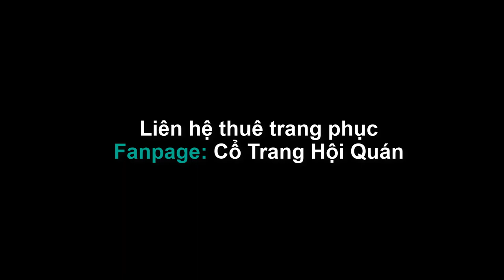Cung Dưỡng Ái Tình | 爱的供养 | - Bản Múa Tốt Nghiệp Cực Đẹp ! - Fanpage: Cổ Trang Hội Quán